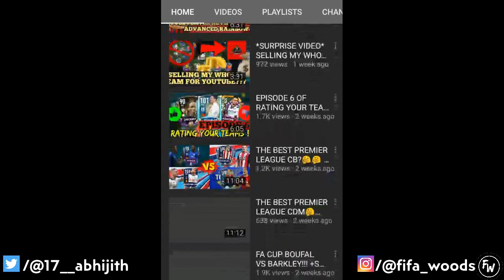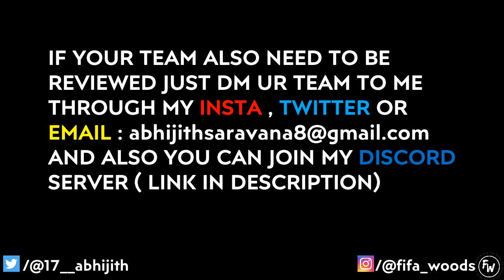Rate and Review your teams FIFA MOBILE 20 Episode - 2 | Make urs next level with my suggestions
Previous concept and predictions :

Treasure Hunt

POTM